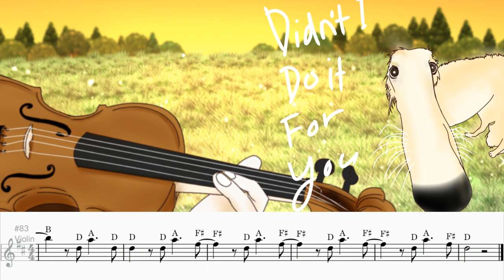FKA twigs - Cellophane Violin Sheet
FKA twigs - Cellophane Violin Cover
FKA twigs - Cellophane Violin Tutorial